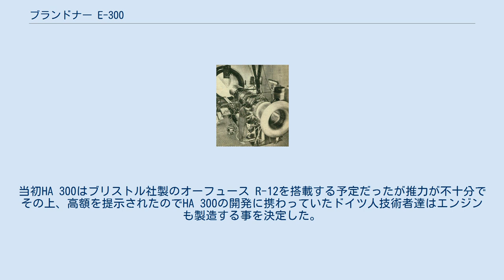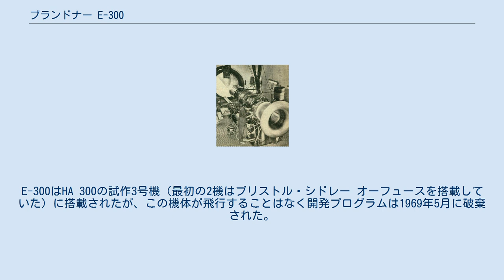ブランドナー E-300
試験中のブランドナー E-300 ブランドナー E-300（Brandner E-300）は、ヘルワン HA 300小型ジェット戦闘機向けに開発されたエジプトのターボジェットエンジンである。
 それまでソビエト連邦で囚われの身でツポレフ Tu-95爆撃機の動力源となるクズネツォフ NK-12 ターボプロップエンジンを開発していたオーストリア人技術者のフェルディナント・ブランドナーは、同時期にウィリー・メッサーシュミット率いるドイツ人技術陣が設計していたヘルワン HA 300ジェット戦闘機用のエンジンを設計する技術者の指導のために5年契約でエジプトへ移住した。
当初HA 300はブリストル社製のオーフュース R-12を搭載する予定だったが推力が不十分でその上、高額を提示されたのでHA 300の開発に携わっていたドイツ人技術者達はエンジンも製造する事を決定した。
第135工場で280人のドイツ人とエジプト人の専門家達で構成されるチームによって開発が進められた。
ブリストルのエンジンとメッサーシュミットのスペインの工場が購入したミラージュ戦闘機用のフランスのスネクマ製のスネクマ アター 9 Cを手本にした。
このエンジンはHA 300だけでなく将来のHF-24 マルートにも搭載予定だった。
クルト・タンクとブランドナーはHF-24に搭載する事に合意した。
 新しいエンジンは1963年にベンチテストにかけられ、インドのHF-24 マルートでの高速テストの前にアントノフ An-12の主翼下に懸架されて飛行テストを行った。
HF-24 マルートに搭載してのテストは1967年3月29日に行われた。
E-300はHA 300の試作3号機（最初の2機はブリストル・シドレー オーフュースを搭載していた）に搭載されたが、この機体が飛行することはなく開発プログラムは1969年5月に破棄された。
 Jane's All The World's Aircraft 1969-70